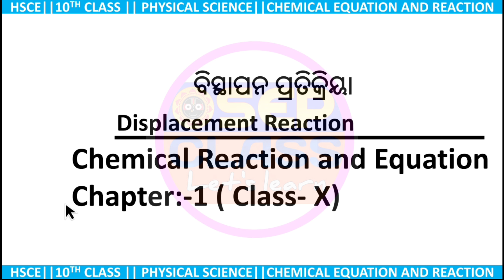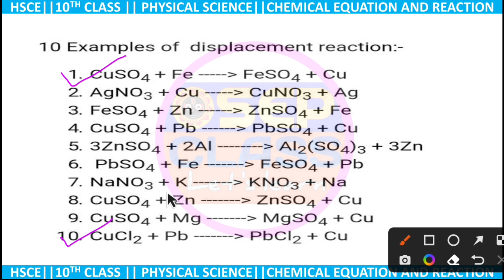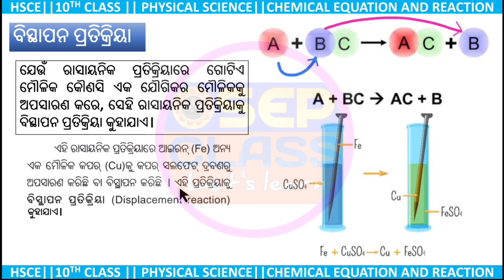Bisthapana pratikriya/10th bhoutika bigyana/ Rasayanika Pratikriya o sameekaran/Chemical reaction